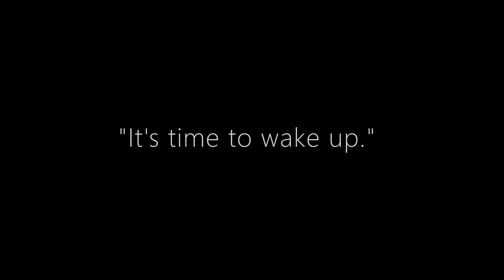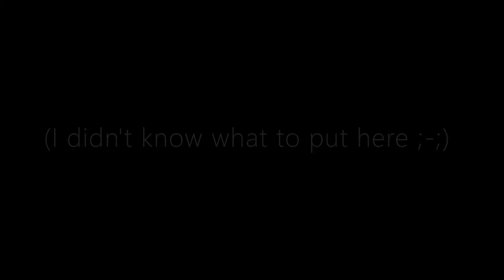For the love of a daughter, Hey little girl, My R | GLMV Mash-up | Wolfi Woolz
Thank you all for making this my most popular video. However, I just wanted to make it clear that this is about 7 months old, I just uploaded it later. I also quit making Gacha Life videos, and if you want to see my newer content please stick around.